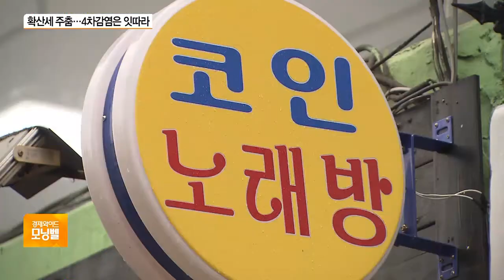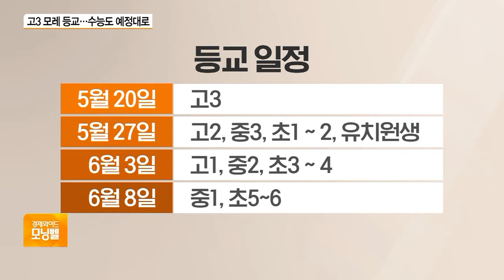이태원발 ‘N차 감염’ 관건…고3 모레부터 등교 진행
[앵커]

이태원 클럽에서 퍼져나간 코로나19 확산세가 주춤한 듯하지만, 4차 감염이 잇따르고 있습니다.

이런 가운데 정부는 일단 내일모레(20일) 고등학교 3학년 등교를 예정대로 진행하기로 했습니다.

윤지혜 기자, 주말까지 보면 이태원 클럽에서 촉발된 코로나19 확산 불길이 잡히고 있는 것 같은데, 어떻습니까?